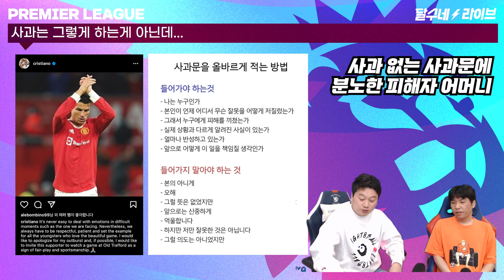사과해줄게.. 문제 커져버린 호날두의 잘못된 사과 [달수네라이브]